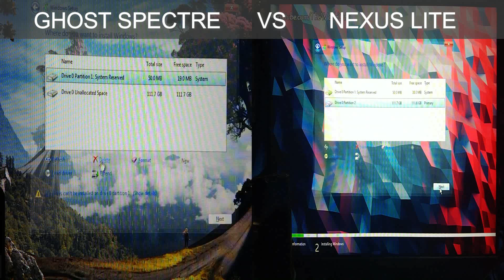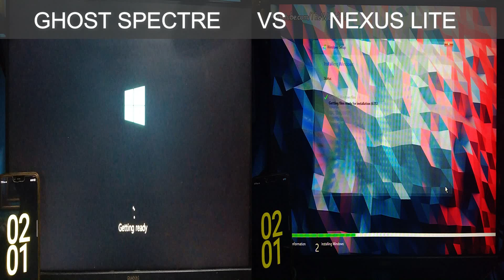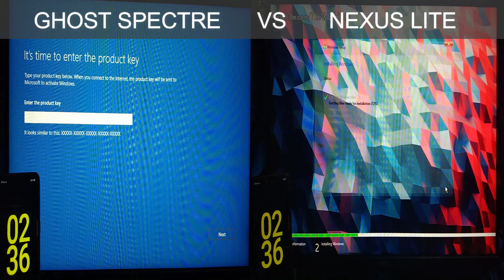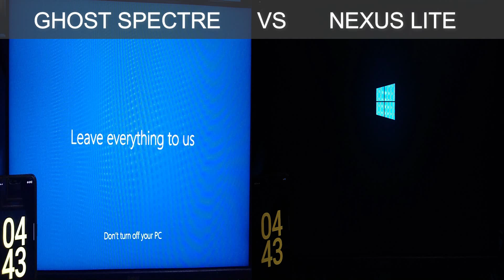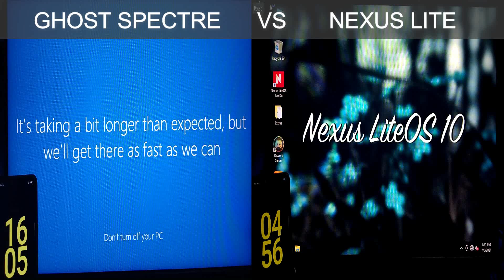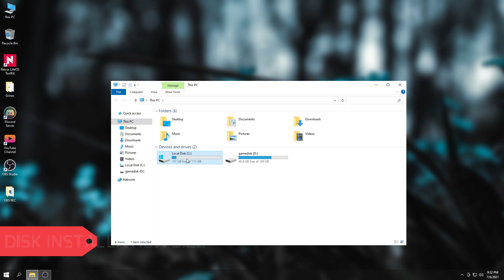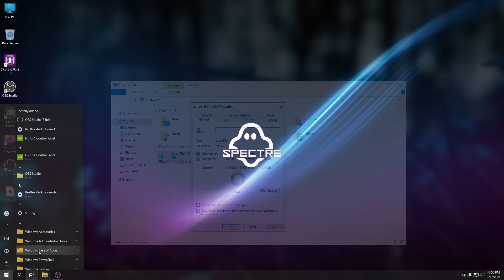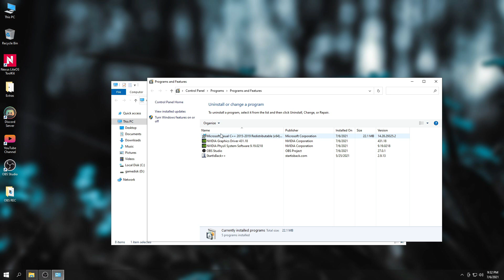Ghost Spectre VS Nexus Lite OS Windows 10 21h1 | Windows lite comparison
Who is faster? Ghost Spectre vs Nexus Lite OS (Windows 10 lite Edition 21h1) Game FPS test, Installing windows, Boot, and Shutdown speed test. Both Lite OS is the best for me I have used Ghost spectre for many years until now. PC SPECS: Intel i3 9th gen, H310m Giga,  750ti, 8GB RAM, 120GB SSD Kingston.